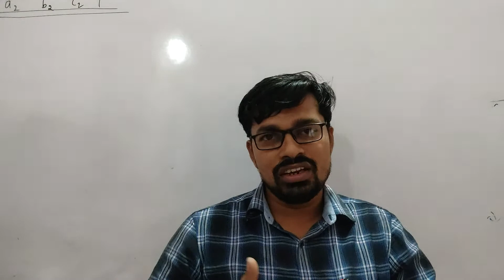The most valuable place on earth.... By Sachin Sir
रिक्त होण्याआधी खरच आपण आपली जबाबदारी पूर्णच करायला हवी... तुम्हाला काहीतरी शिकायला मिळेल याच हेतूने हा छोटासा प्रयत्न